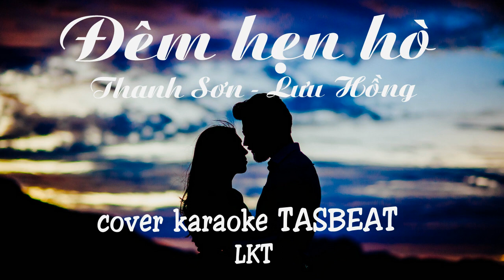Đêm hẹn hò - Thanh Sơn, Lưu Hồng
Bài hát xưa nghe Dạ Hương hát. Tâm sự buồn của những người trong cuộc tình dang dở, còn hẹn gặp nhau lần cuối…. Chuyện của thời xa xưa, ngày nay ít khi xảy ra. Mình có hát trước mà bạn nghe bảo chưa đủ buồn. Nay hát beat của TASBEAT với tone thấp hơn, có thể cũng không buồn hơn do…. chưa khổ vì yêu !